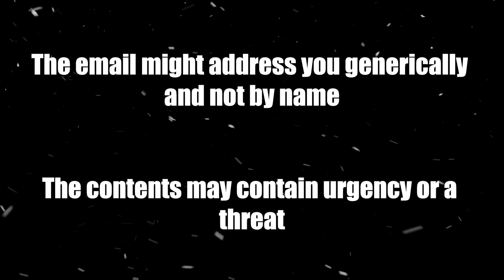Cybersecurity Awareness: Protect your ONLINE ACCOUNTS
Cybersecurity Awareness: Protecting your online accounts is more crucial than ever. In this informative video I'll share essential tips and best practices on how to protect your online accounts from hackers and threats.

EARLY ACCESS & EXCLUSIVE VIDEOS
🕒 TIMELINE
00:00 - Intro
00:38 - Tip 1
01:47 - Tip 2
02:45 - Tip 3
03:16 - Tip 4
04:22 - Tip 5